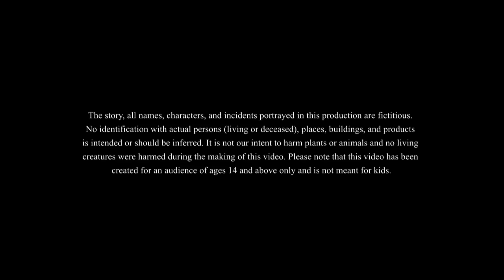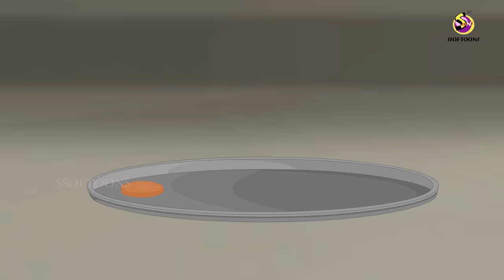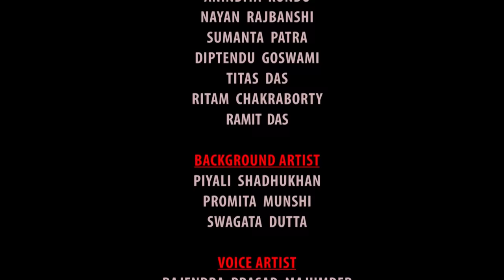FIVE STAR HOTEL SAAKCHUNNI RADHUNI || Magical Bangla Golpo || ANIMATION STORIES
FIVE STAR HOTEL SAAKCHUNNI RADHUNI || Magical Bangla Golpo || ANIMATION STORIES is about a GHOST COOK

ssoftoons animation banglastories moralstories banglagolpo newbanglacartoon banglavideo2023 cartoon newcartoon cartoonbangla cartoons cartoonvideos magicalstories gold 2023cartoon This channel is Managed by Genesis CSP.